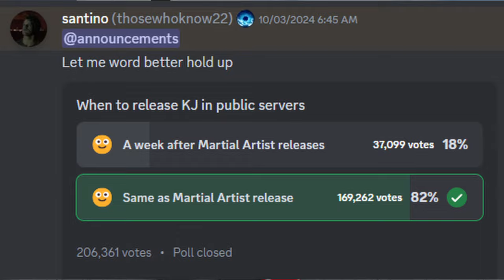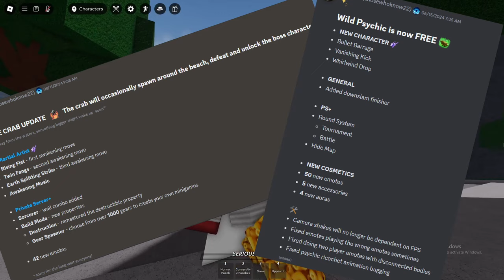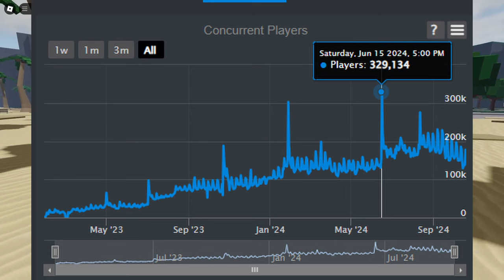This Strongest Battlegrounds Update will BREAK Roblox...